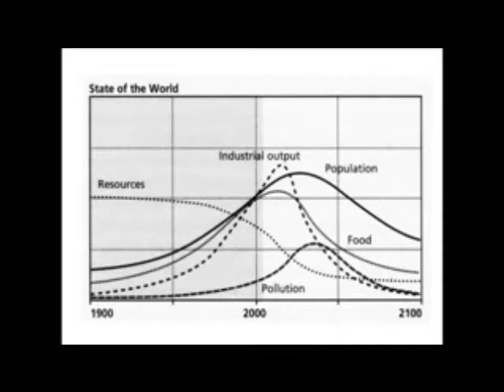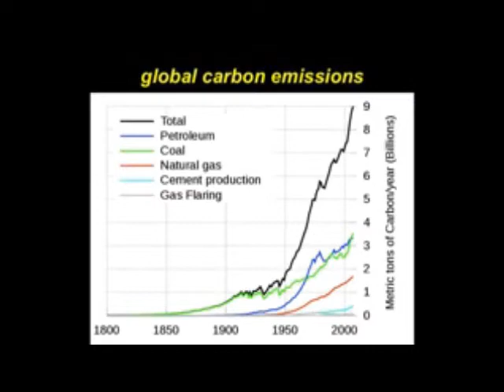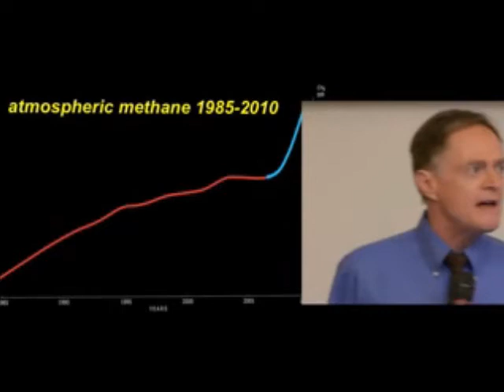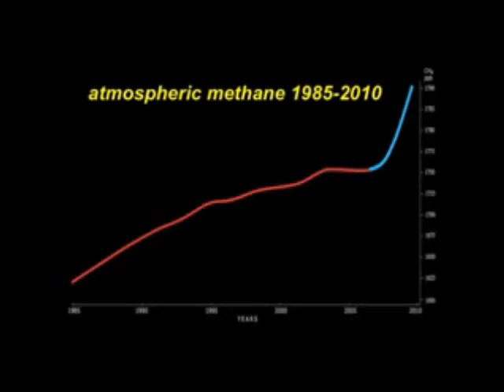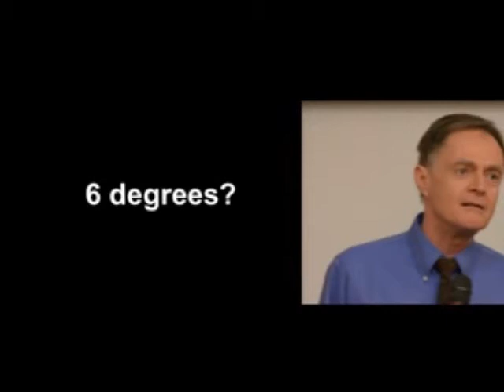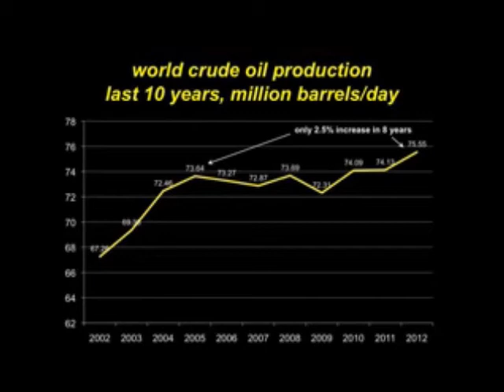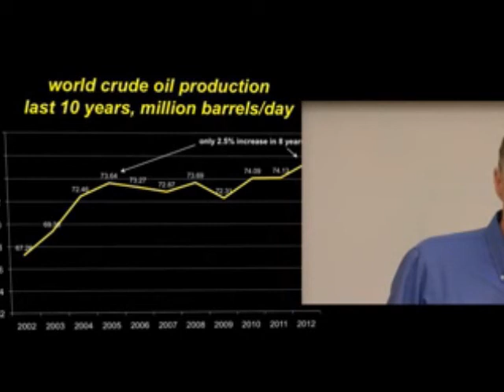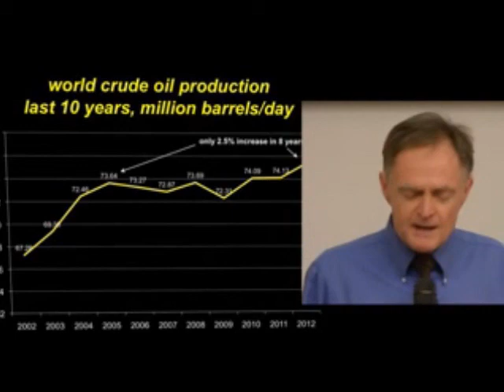Part 1 Richard Heinberg On Snake Oil: How Fracking's False Promise Imperils Our Future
Recorded February 25th, 2014 in Vancouver, BC
Richard Heinberg speaks on his newest book, covering the short-term nature of the recent North American oil boom and the financial bubble that supports it. Heinberg covers the implications of the 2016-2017 peak in unconventional output by providing essential information for any community facing the false promises of companies planning to extract reality